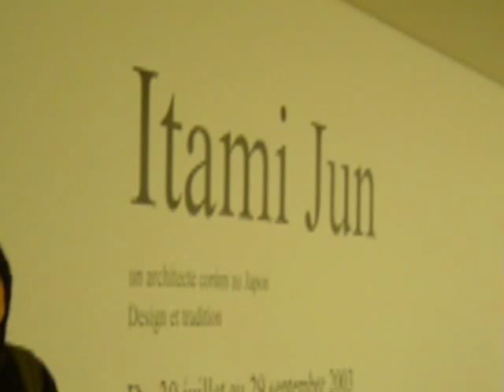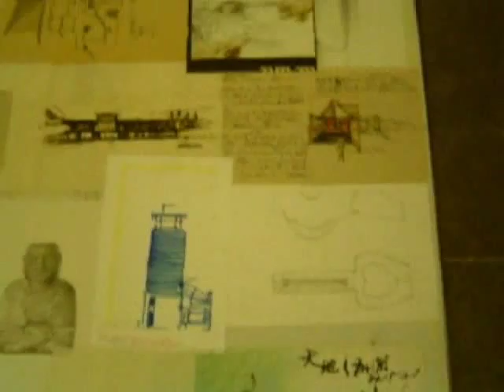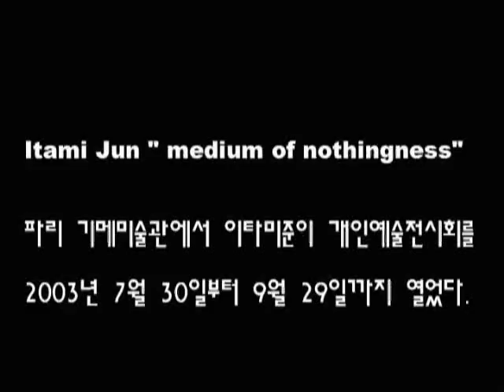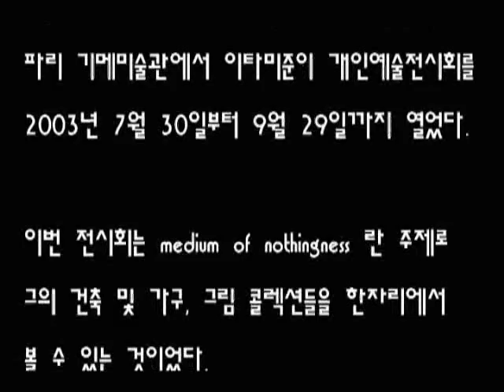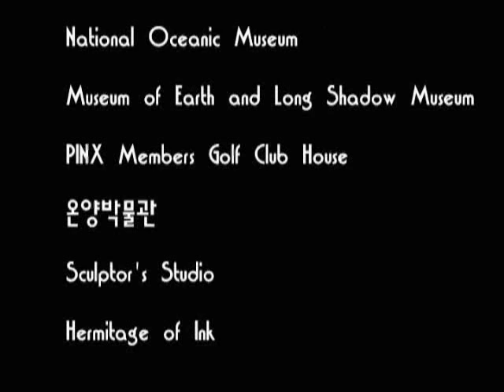이타미 준 - 무존재의 중간 / 파리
Medium of Nothingness 란 주제로 재일동포 건축가 이타미준(1937년 도쿄출생)이 파리의 기메(Guimet)미술관에서 전시회를 가졌다. 흙,나무,돌과 같은 자연재료로 따뜻한 건축세계를 구현하길 꿈꾸는 그는 이번 전시에서 조각, 스케치, 음악 등을 조화시켜 건축과 미술을 넘나드는 예술세계로 파리 시민들에게 신선한 충격이 되었었다. 전시년도는 2003년이며, 파리 국립미술관인 Guimet로서는 첫 개인전이였다.

Itami Jun  - Medium of Nothingness / Paris